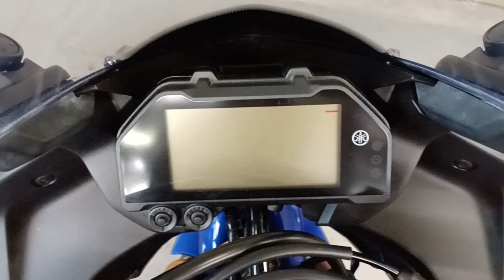YZF-R25 2019年 中古車 バイクショップ名:オートスペースゼウス鎌田店